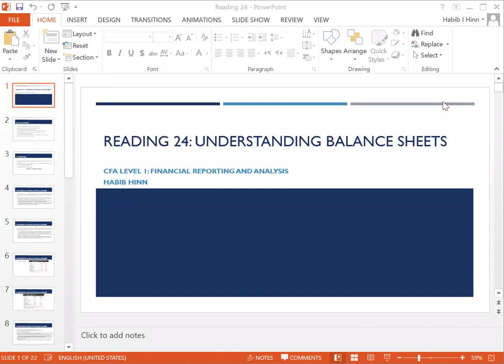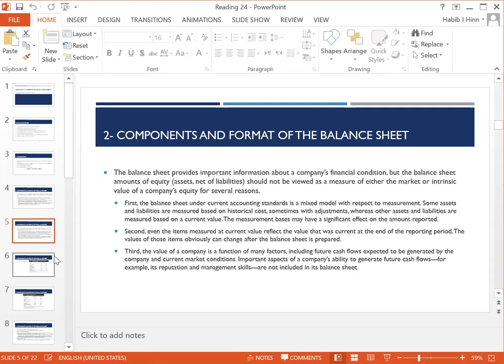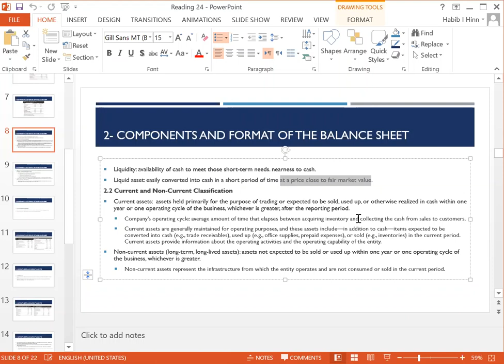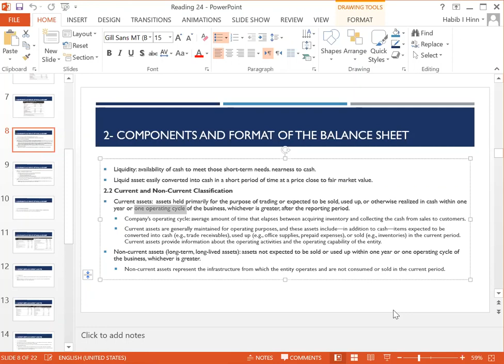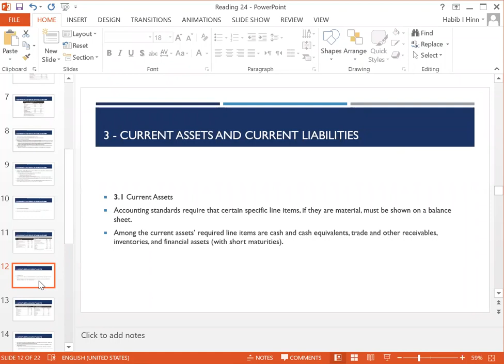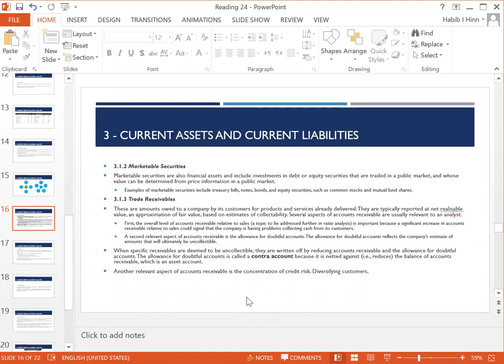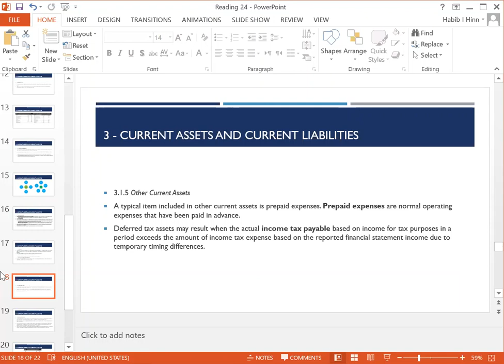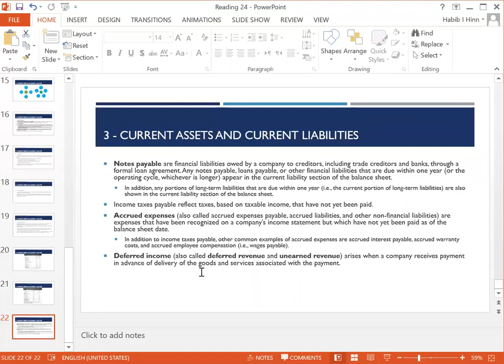FINN331 Reading 24 R2.1